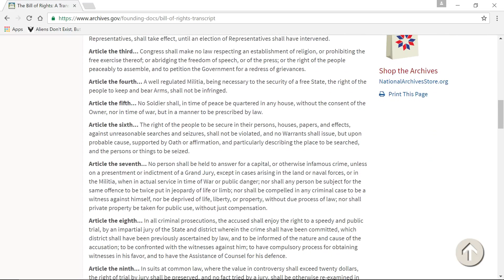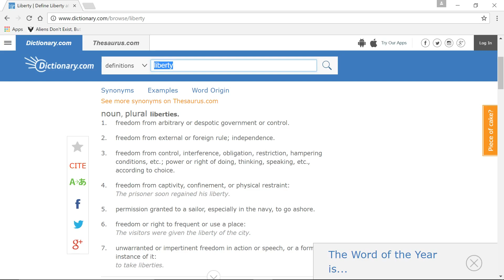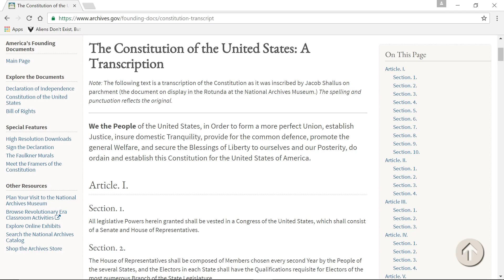Driving Is A Right, Not A Privilege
It is commonly claimed that driving is not a right.  I explain why this is not true and why driving is a right.